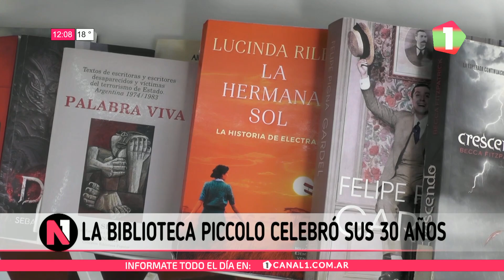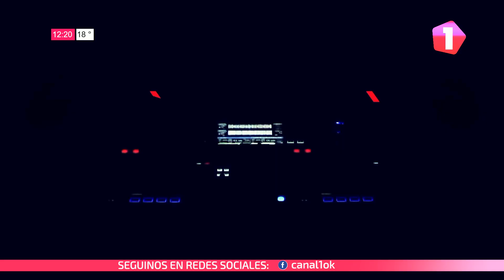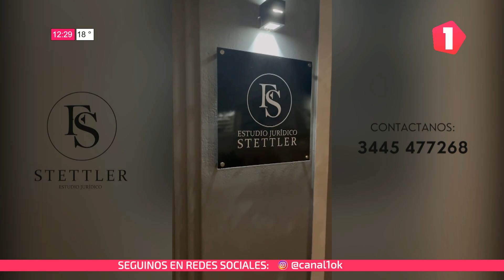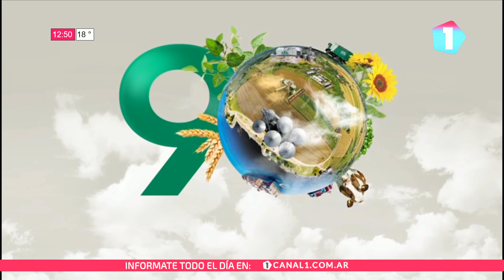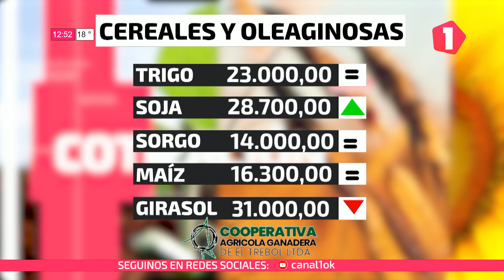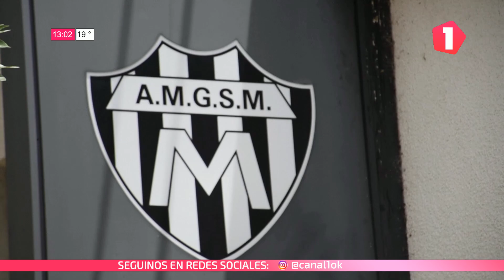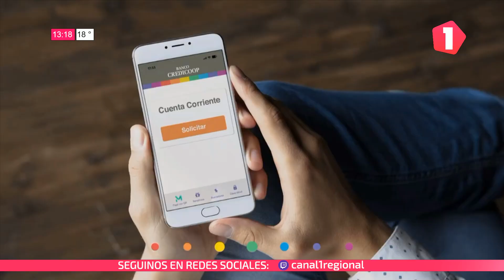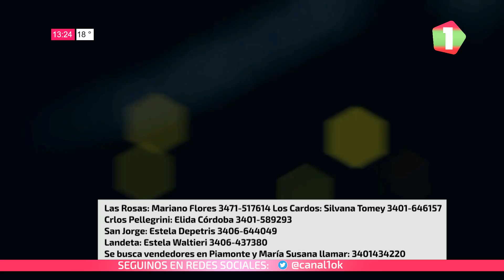NOTICIERO UNO 16/08/2024